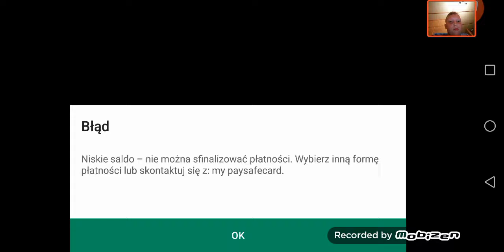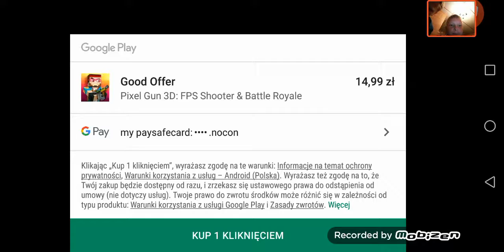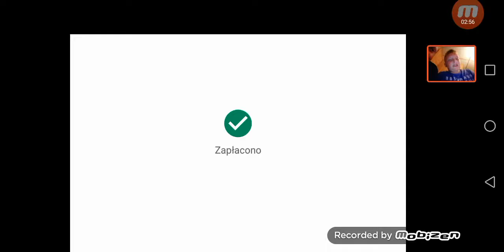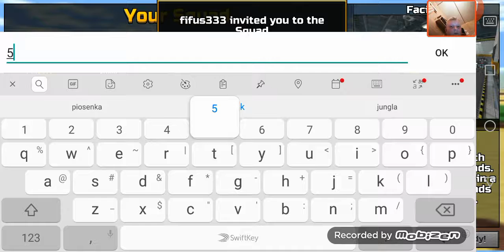Sory że nie nagrywałem tydzpień